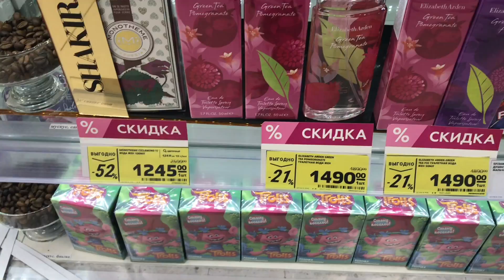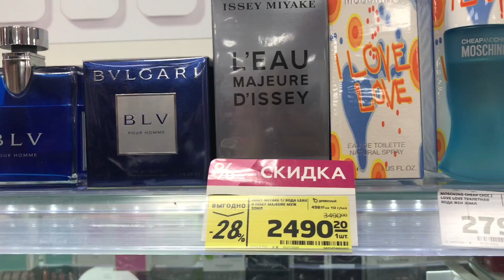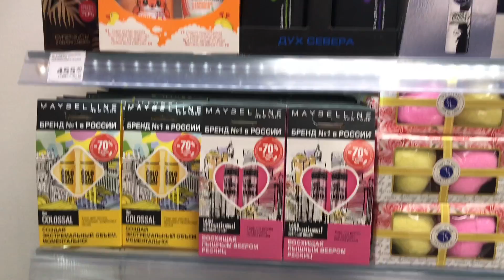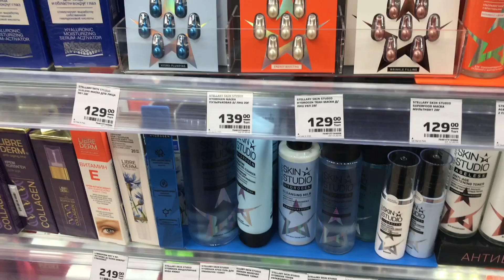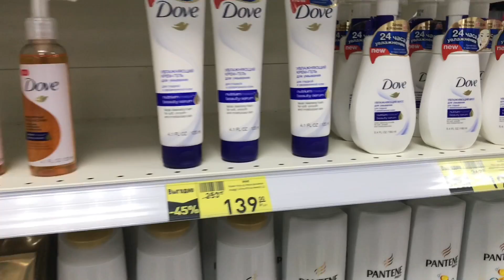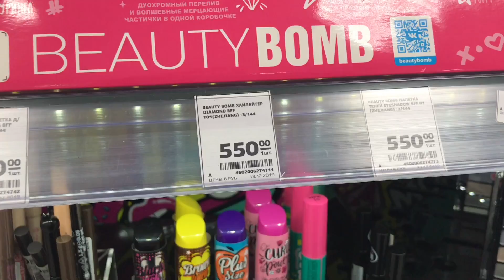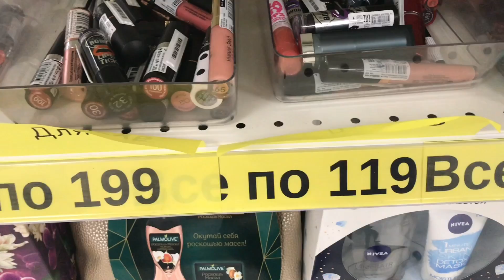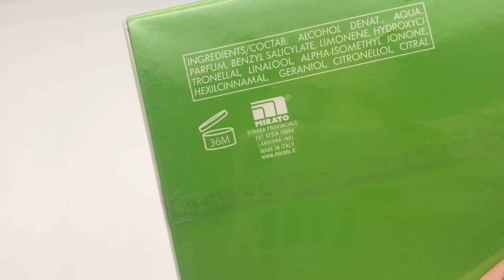МАГНИТ КОСМЕТИК/СКИДКИ НА ПАРФЮМЕРИЮ И КОСМЕТИКУ/КУПИЛА БЮДЖЕТНЫЙ АРОМАТ